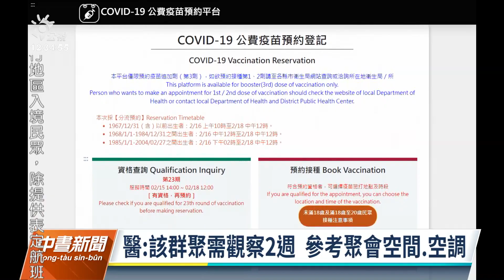設計師衍生宗教協會群聚 被點名須留意｜20220218 公視中晝新聞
新冠本土疫情持續延燒，其中新北設計師衍生的宗教協會群聚，被指揮中心點名是最需要留意的傳播鏈。感染科醫師直言這條群聚還可能擴大，建議民眾聚餐、唱歌時要做好自保，隨時把口罩戴好。而且日本最新研究發現，餐桌上感染風險最高的座位、不是對面，而是坐感染者旁邊，接觸到最多飛沫最為危險。